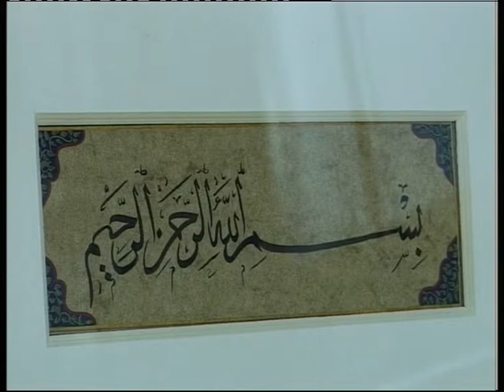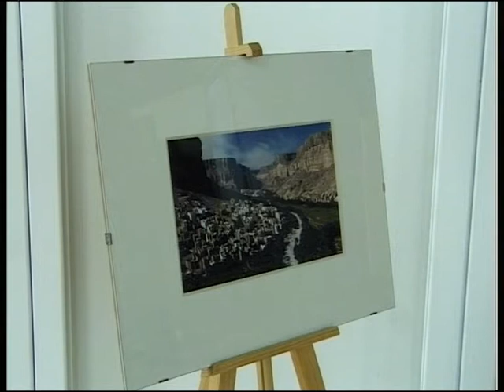Vernissage de l'expo sur le Yemen de Julien Menghini - novembre 2000